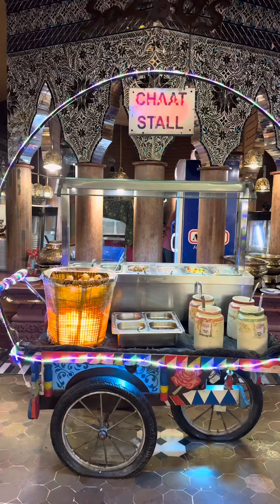Lal Qila Dinner Buffet